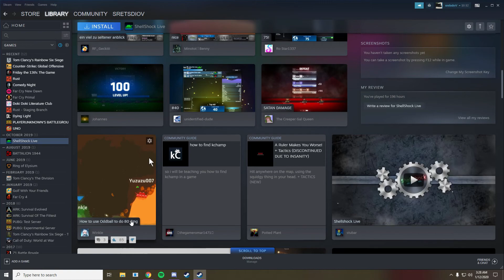AWW SCHMIG BIKE